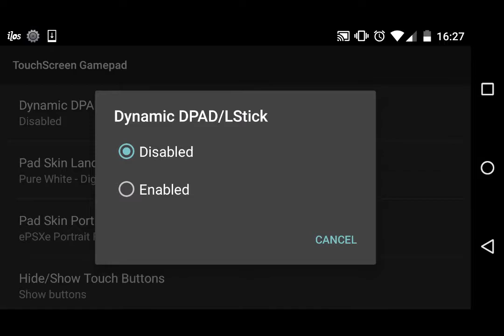Dynamic dpad/Lstick on ePSXe 1.9.36 for Android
Using dynamic dpad on epsxe